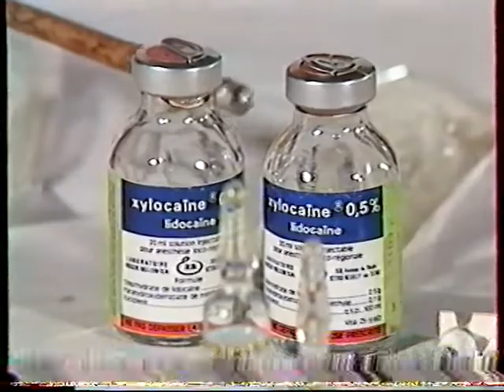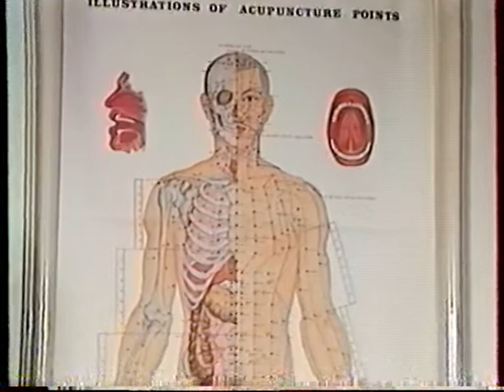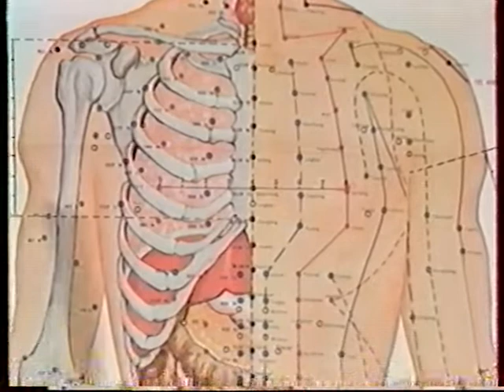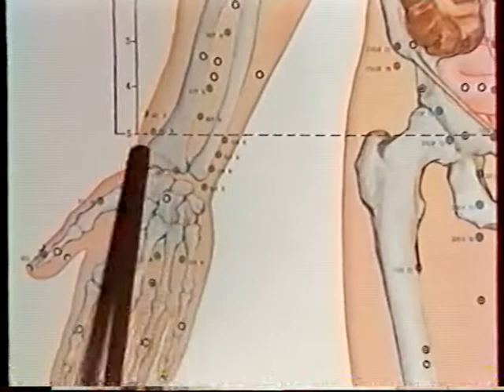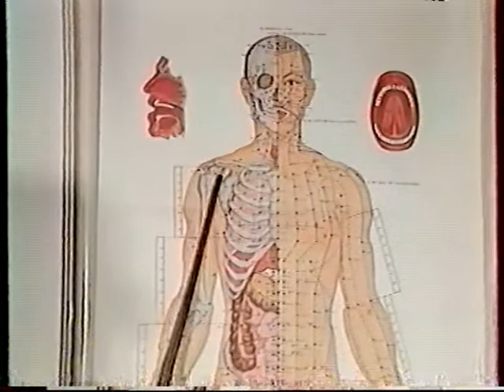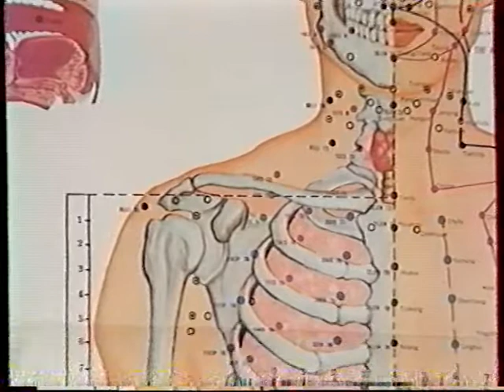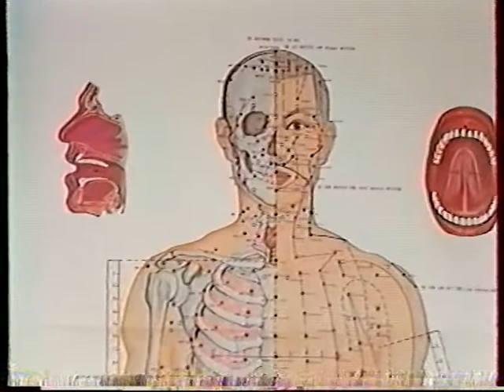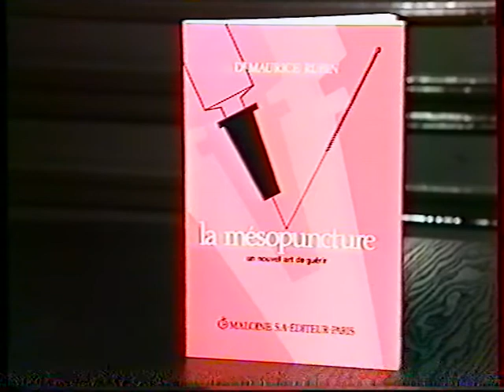VHS A3PM - Vidéo pratique de mesothérapie mesopuncture